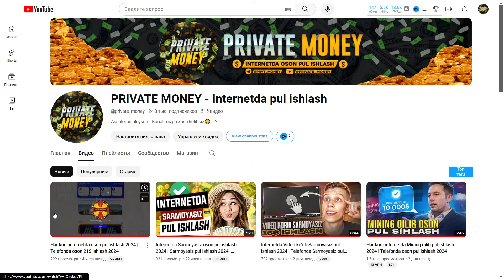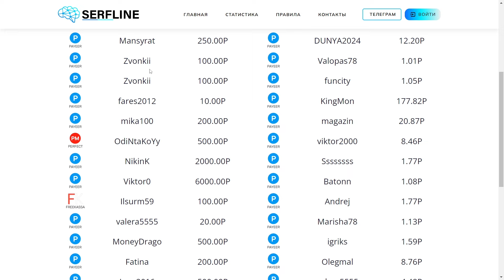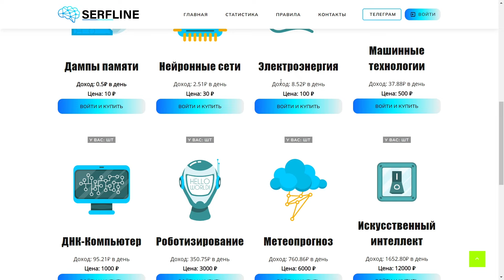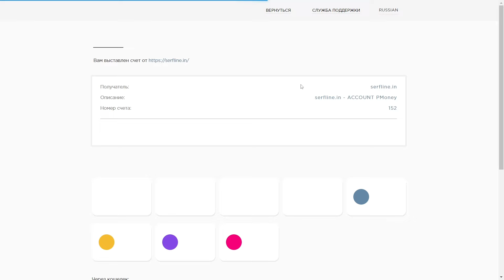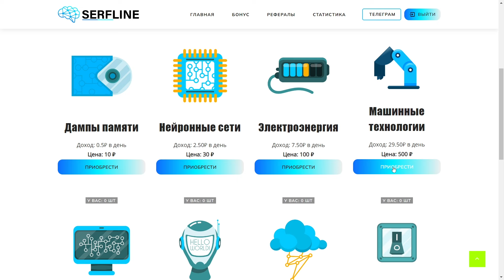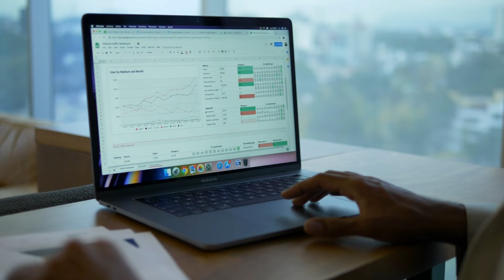Internetda Avtomatik mining qilib pul ishlash 2024 | Telefonda avtomatik oson pul ishlash 2024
Internetda Avtomatik mining qilib pul ishlashning 2024 yildagi ajoyib usulini ko'ramiz | Telefonda avtomatik oson pul ishlash 2024

Sayt manzili:
👉SerfLine  --